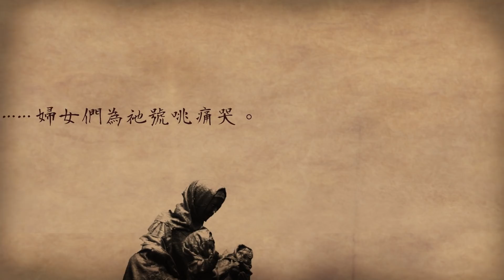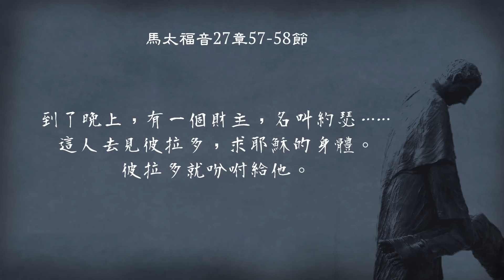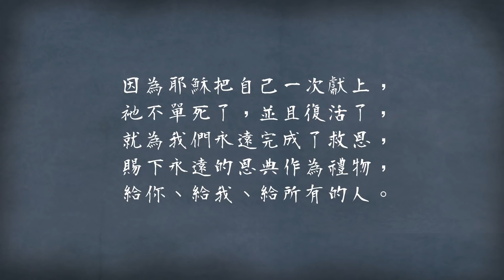受苦十架路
耶穌背負了我們的罪債被釘死在十字架上，祂代替我們承受駭人刑罰，為了我們的靈魂付上贖價。

因為耶穌把自己一次獻上，祂不單死了，並且復活了，就為我們永遠完成救恩，賜下永遠的恩典作為禮物，給你、給我、給所有的人。